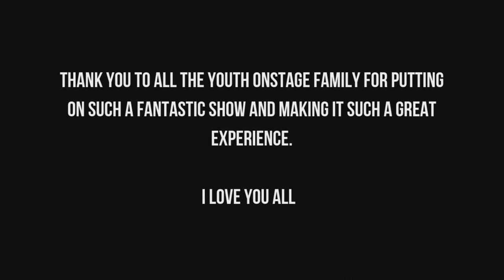LAST TWO SHOWS | HANSEL & GRETEL VLOG #3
The long awaited final vlog: my Hansel & Gretel journey playing Nightshade the wicked witch comes to an end in an emotional final two shows.

~ Where to find Youth Onstage ~

~ Music ~